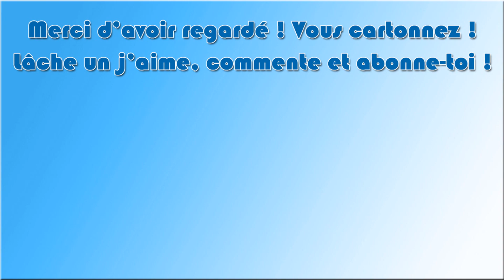The Planet Crafter : Ep 19 - Sommes-nous seul ?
Bonjour à toutes et à tous et bienvenue sur le LP sur The Planet Crafter !
Un jeu de crafting en monde ouvert de survie dans l'espace. Transformez l'écosystème d'une planète hostile pour la rendre habitable pour les humains. Survivez, collectez, construisez votre base puis créez de l'oxygène, de la chaleur et de la pression pour créer une toute nouvelle biosphère.